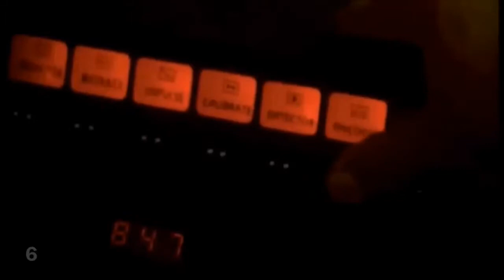Top Ten Hell Yeah Movie Clips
Most of the credit should go to the creators of the footage I’ve used
This video was only made to promote their work 🙏